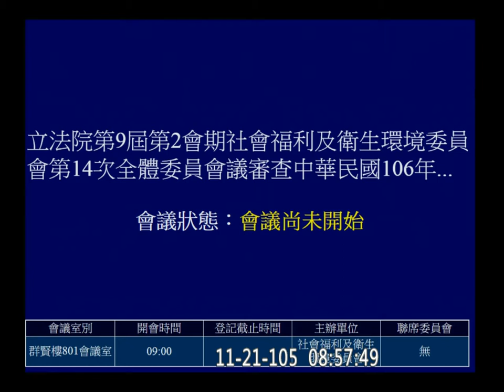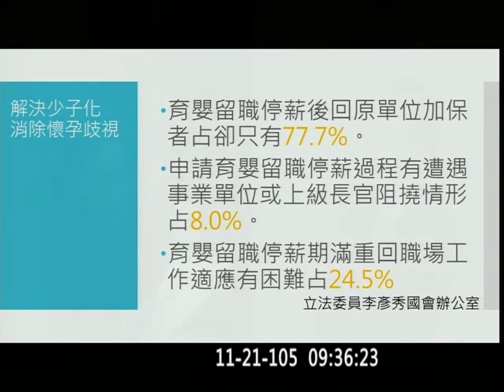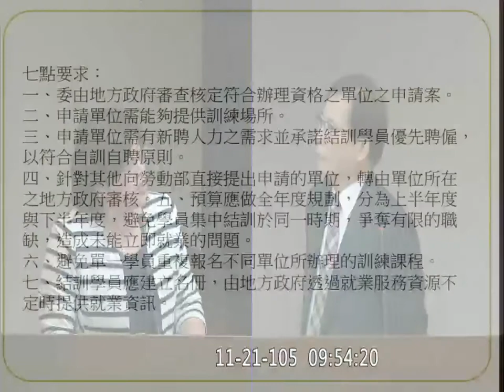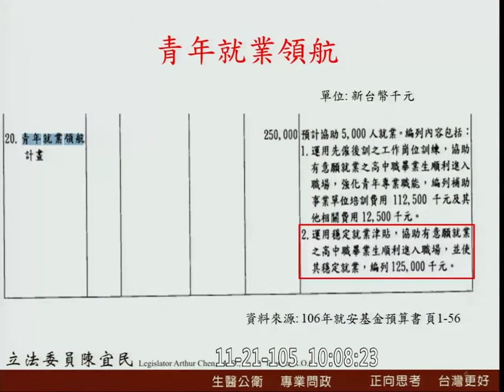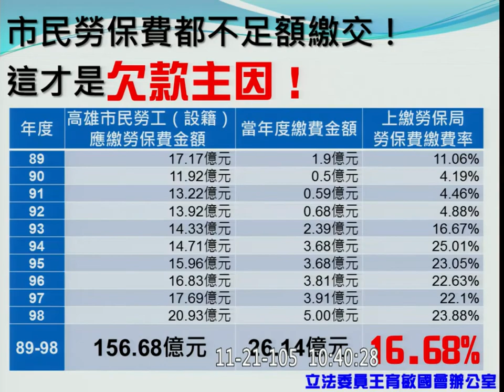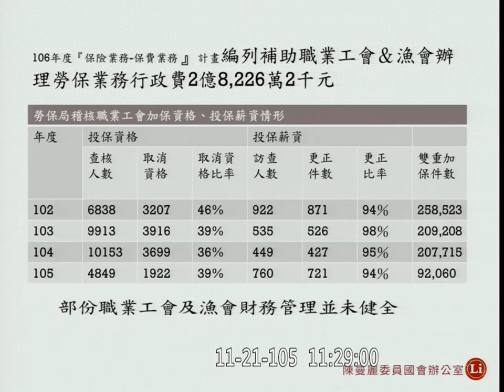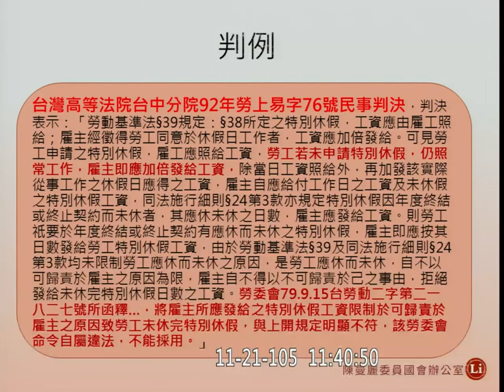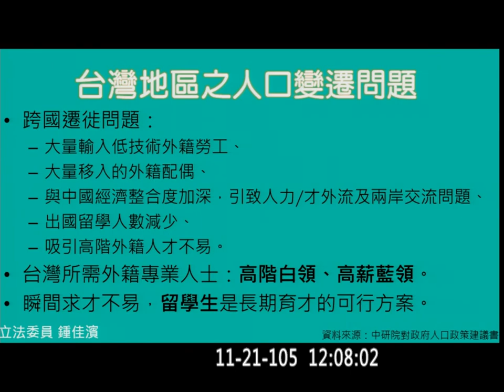20161121 預算 勞動部 郭芳煜 AM 洪慈庸 李彥秀 吳玉琴 陳宜民 蔣萬安 王育敏 鍾孔炤 陳曼麗 黃秀芳 鍾佳濱 社福衛環 【立法院演哪齣？】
13:00 勞動部主管歲出編 1235.5 億( 1152 億是「法定義務支出」，占 93% !!!)

建一個簡單的PHP/SQL查詢系統沒這麼難吧

預算 勞動部 郭芳煜 AM 洪慈庸 李彥秀 吳玉琴 陳宜民 蔣萬安 王育敏 鍾孔炤 陳曼麗 黃秀芳 鍾佳濱 廖國棟 徐榛蔚 陳瑩 孔文吉 鄭天財 楊曜 林淑芬 吳焜裕 劉建國 鍾孔炤